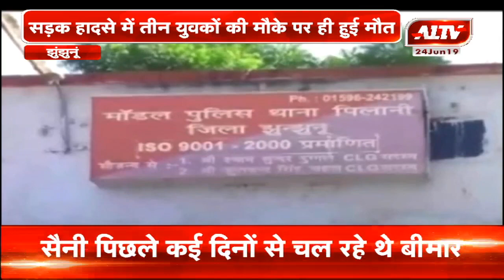झुंझुनूं : सड़क हादसे में तीन युवकों की मौके पर हुई मौत